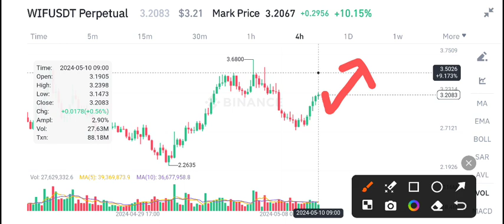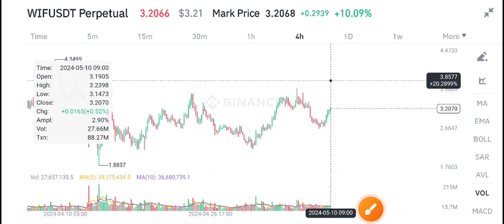WIF Coin News Today! Dogwifhat WIF Price Prediction Today